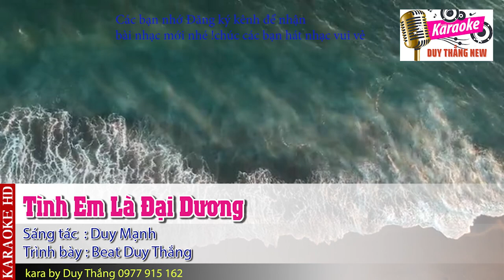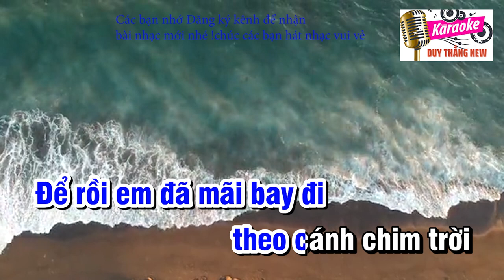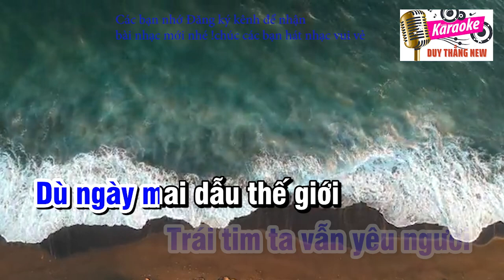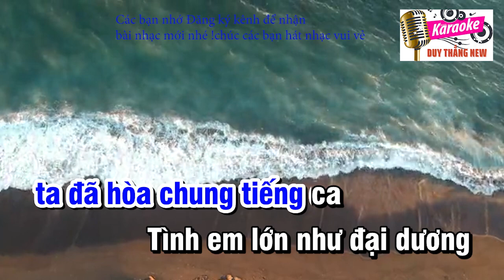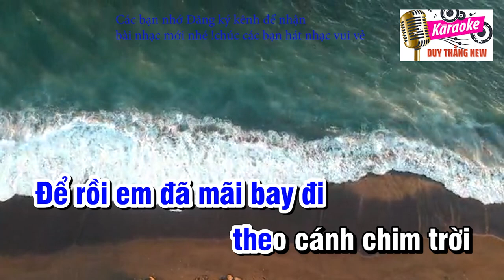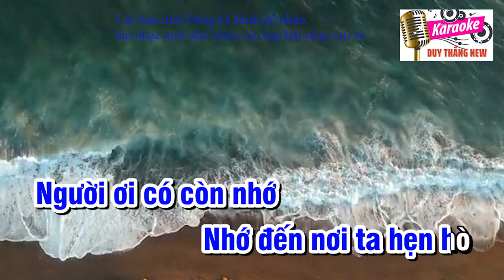Tình Em Là Đại Dương Karaoke Tone Nam Phối Mới Duy Thắng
Tên bài hát : Tình em là đại dương
Sáng tác : Duy Mạnh
Thể loại : Karaoke
Trình bày : New Duy Thắng